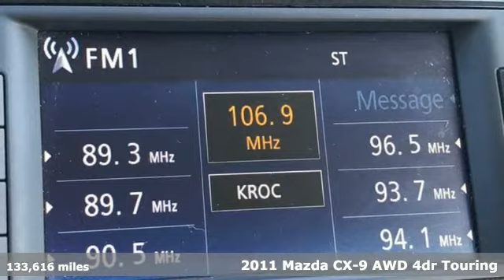2011 Mazda CX-9 Rochester Winona, MN ZA3936 - SOLD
Year: 2011
Make: Mazda
Model: CX-9
Trim: Touring
Engine: 3.7L V6 DOHC 24V
Transmission: 6-Speed Sport Automatic
Color: Blue
Interior: Sand
Mileage: 133616
Stock #: ZA3936
VIN: JM3TB3CV3B0301386
Recent Arrival! CX-9 Touring Stormy Blue Mica Odometer is 1368 miles below market average! Local Trade, AWD, Cruise Control, 3rd row seats: split-bench, 4-Wheel Disc Brakes, 6-Disc Changer w/Multi-Information Display, ABS brakes, Air Conditioning, Alloy wheels, Automatic temperature control, CD player, Dual front impact airbags, Dual front side impact airbags, Four wheel independent suspension, Front dual zone A/C, Heated door mirrors, Heated front seats, Low tire pressure warning, Mazda Advanced Keyless Entry & Start System, Moonroof & Bose Audio w/SIRIUS Package, Occupant sensing airbag, Overhead airbag, Power door mirrors, Power driver seat, Power Open & Close Hatch, Power Sliding Glass Moonroof w/Interior Sunshade, Power steering, Power windows, Rear-View Camera, Remote keyless entry, SIRIUS Satellite Radio, Split folding rear seat, Steering wheel mounted audio controls, Tachometer, Tilt steering wheel, Touring Power Lift Gate Package, Traction control, Trip computer.brbrStop by, call or email us today at Rochester Car Clearance Center. We look forward to earning your business!

Tune-Ups
Transmission Service
Brake Service
Performance Parts
Factory Wheels

Address:
2980 HWY 14